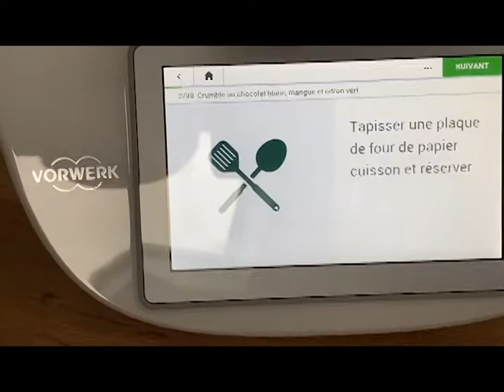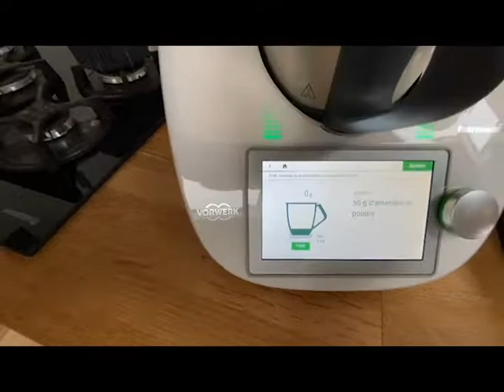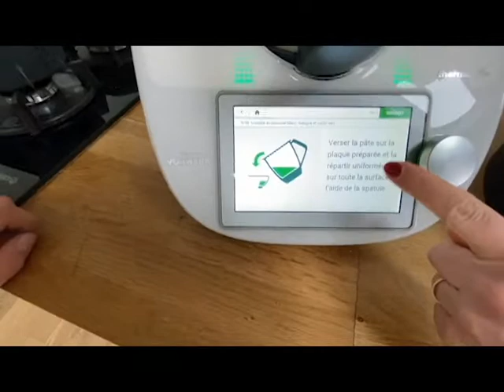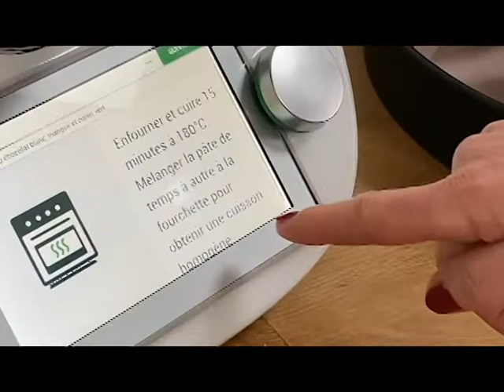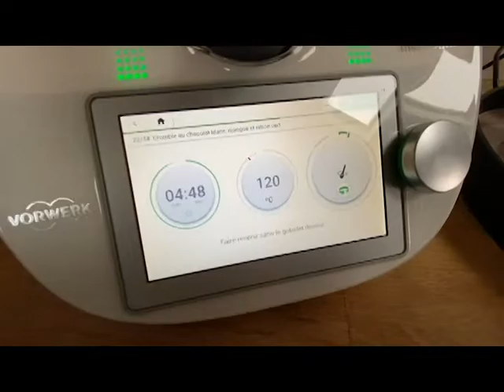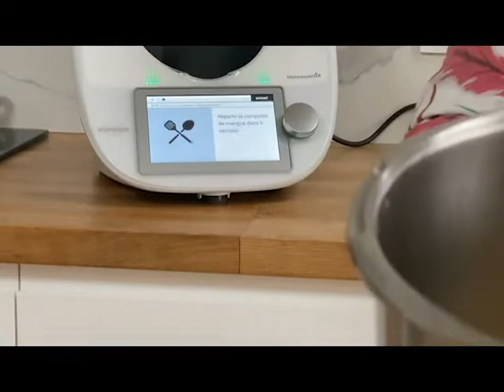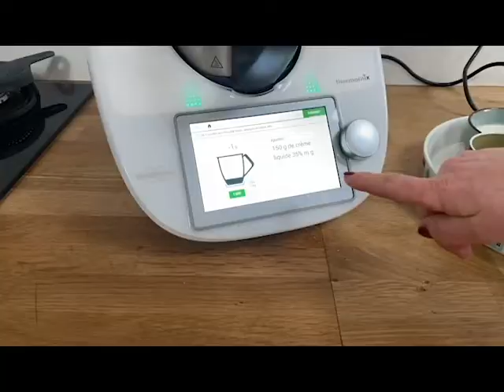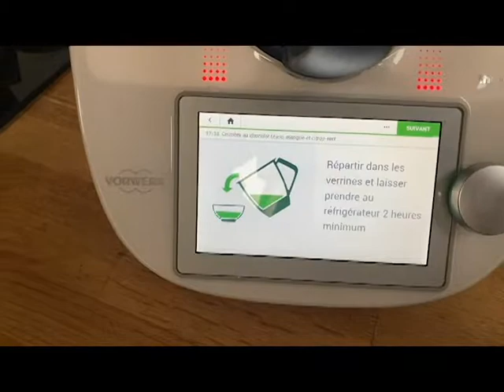Crumble au chocolat blanc, mangue et citron vert( cookidoo)